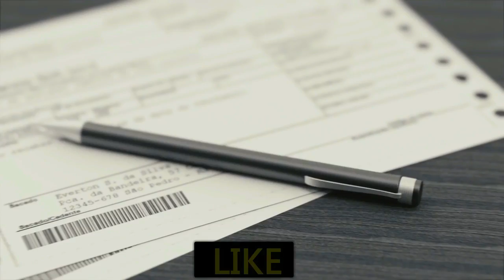ప్రతి ఆడపిల్ల తప్పక చూడాల్సిన వీడియో 2019 Breaking News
ప్రతి ఆడపిల్ల తప్పక చూడాల్సిన వీడియో 2019